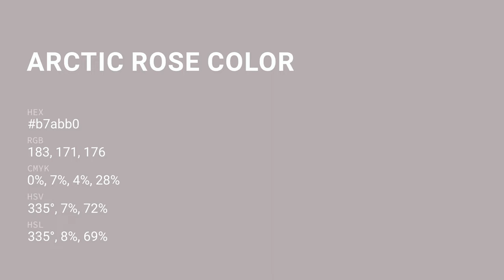Arctic Rose color b7abb0 hex color - Grey color - Cool color b7abb0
What color is Arctic Rose ? b7abb0 hex color - Grey color - Cool color b7abb0

Hex b7abb0 Color Code is also known as Arctic Rose color.

Hex b7abb0 Color code in RGB color code model is created after adding 71.76% red color, 67.06% green color and 69.02% blue color.
Hex b7abb0 Color code in CMYK color (process color) code model is generated after subtraction of 0% cyan, 6% magenta, 3% yellow and 28% black.